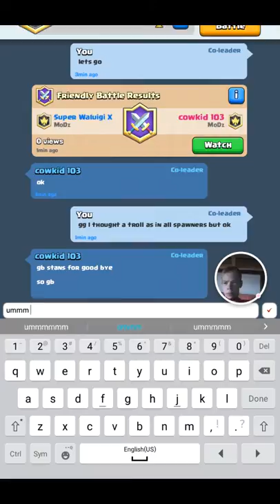Me and my loss|| Clash Royale #5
Yeah I lost a battle